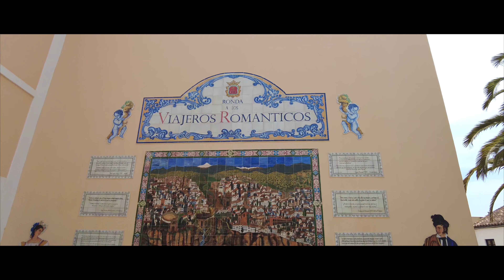Voyage à Ronda en Andalousie